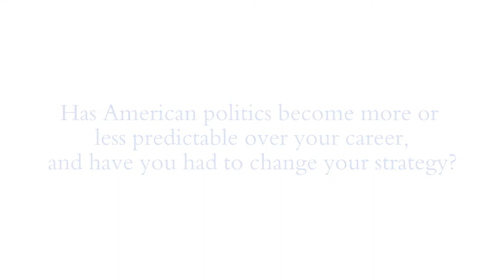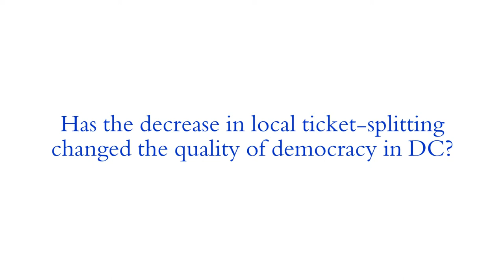Partisanship? 'It's like Duke-Carolina' - public opinion strategist Neil Newhouse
Students participating in Duke Sanford School of Public Policy's "Duke in DC" program this spring talked with co-founder of Public Opinion Strategies and Duke University alum, Neil Newhouse.

1. How, if at all, is the partisan atmosphere in Washington affecting your work?
2. Has American politics become more or less predictable over your career, and have you had to change your strategy?
3. Has the decrease in local ticket-splitting changed the quality of democracy in DC?

Credits: Alex Elliott, Duke '16